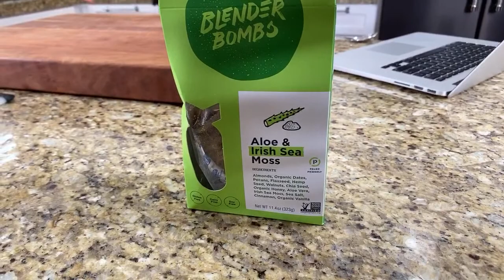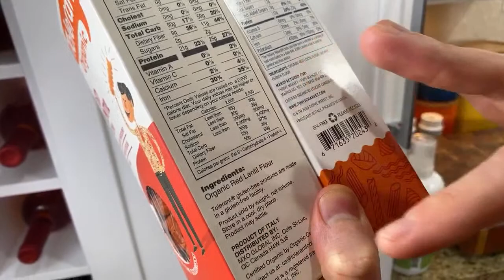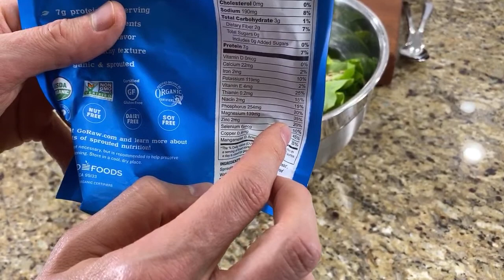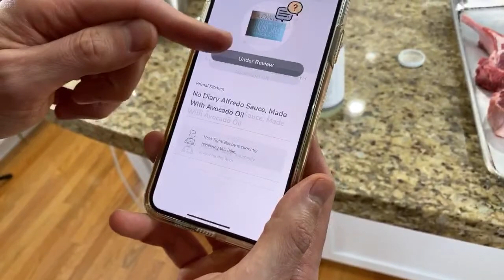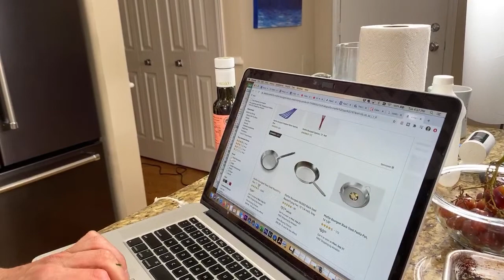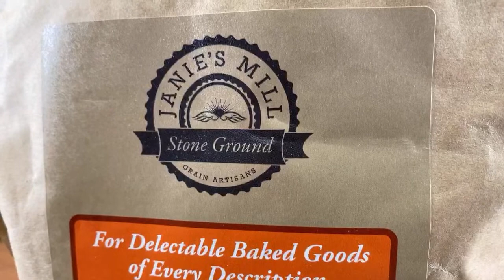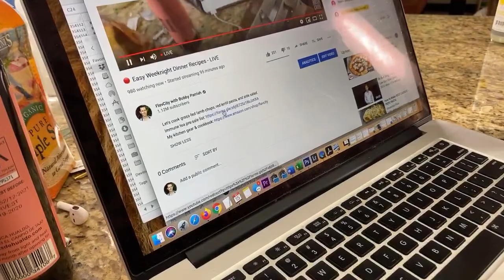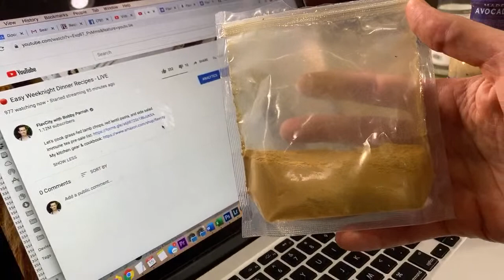🔴 Easy Weeknight Dinner Recipes - LIVE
Let's cook grass-fed lamb chops, red lentil pasta, and side salad.
My kitchen gear & cookbook